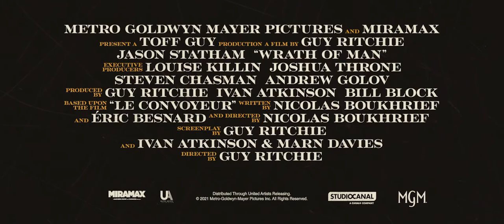CASH TRUCK Trailer | German Deutsch | 2021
► Cash Truck Trailer in German Deutsch von 2021